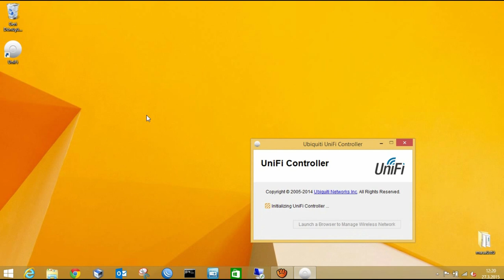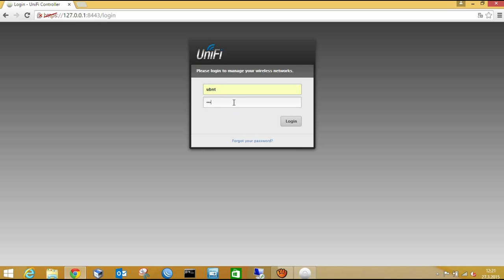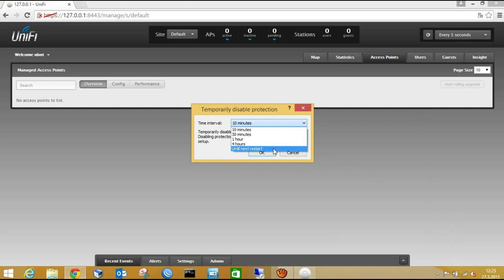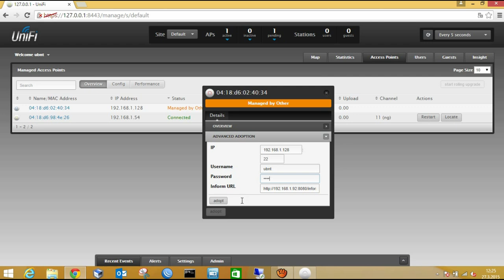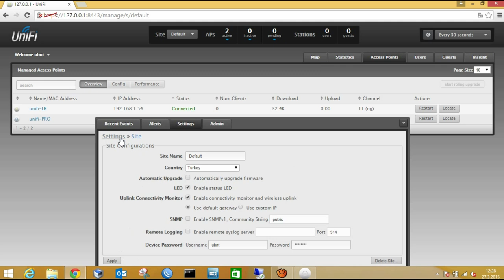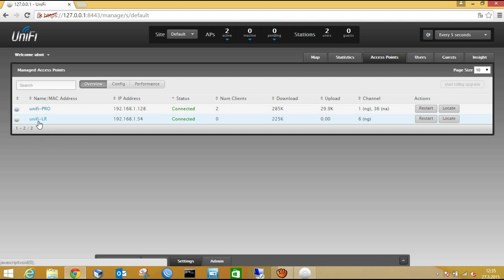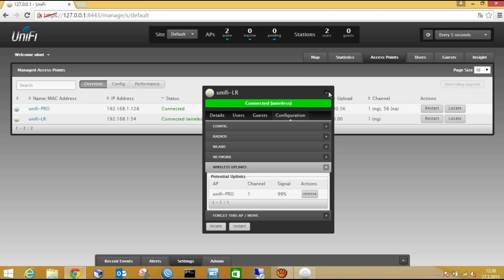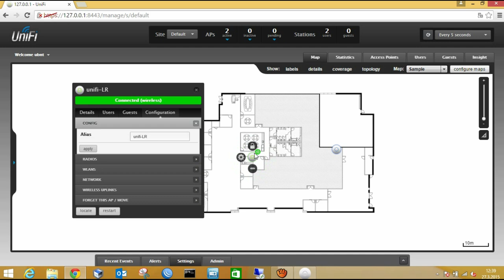Unifi Kurulum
Ubiquiti markasının en çok satılan ve yaygın kullanılan UniFi ürün ailesine ait Türkçe detaylı bilgi verdiğimiz videoyu izledikten sonra hangi modelin sizin için daha uygun olduğunu kolayca tespit edebileceksiniz. Otel, kampüs, ev ve ofis ortamları, depo ve site gibi çoklu kullanım alanlarında kablosuz erişim sağlamak için en doğru cihazı seçebileceksiniz.